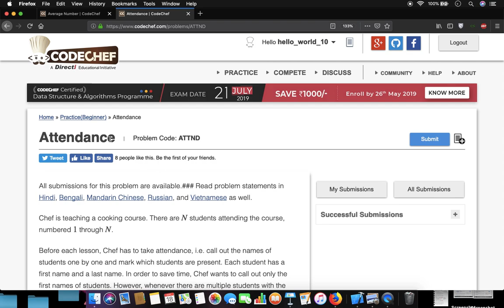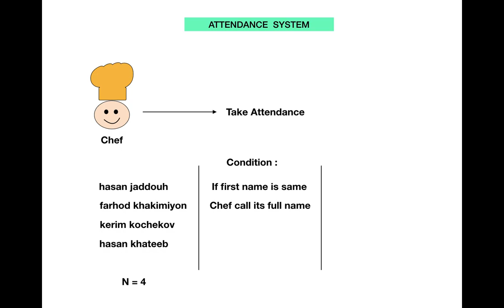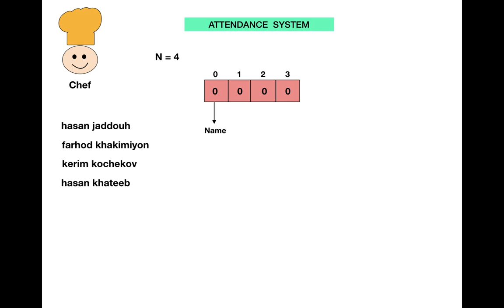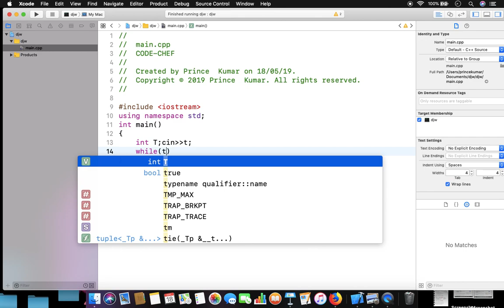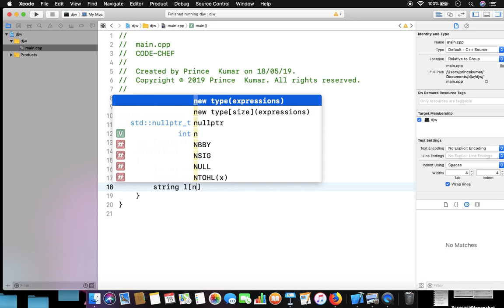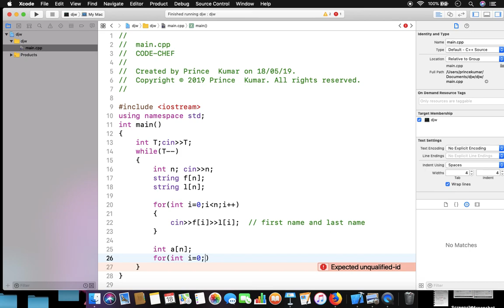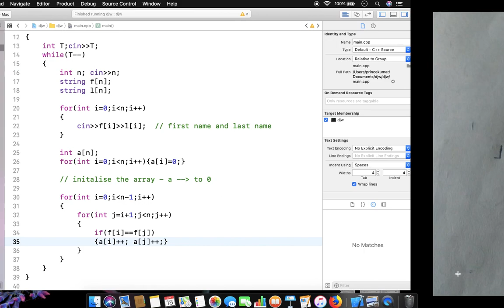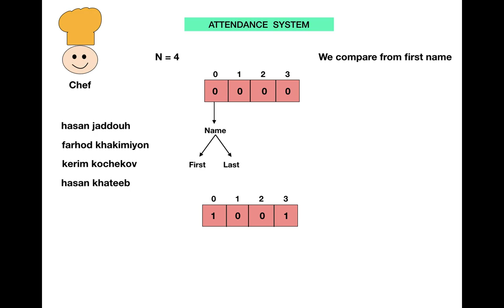Lecture - 43 || Program of How to Take Attendance - in Code-chef - ATTND || competitive coding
In this video we are going to discuss very interesting question from code chef -ATTND. Where you understand and learn about how we solve the edge cases in for loop manually.

Code chef question - Attendance ( ATTND )